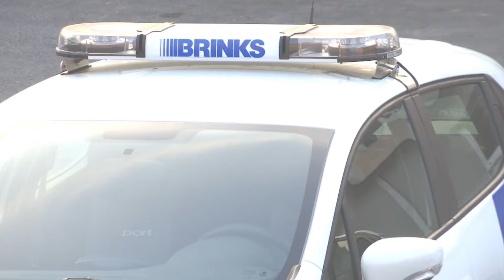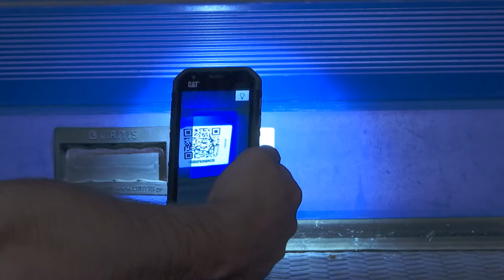Brink's Security - Υπηρεσίες Περιπολικών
Brink's Hellas - Υπηρεσίες Άμεσης Επέμβασης και Patrol Check